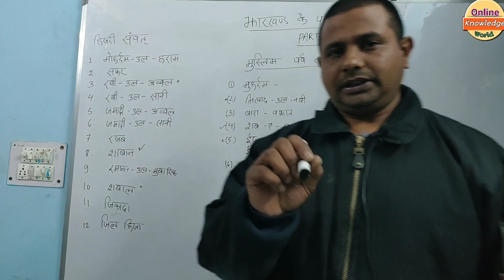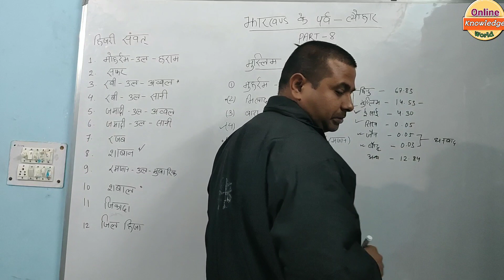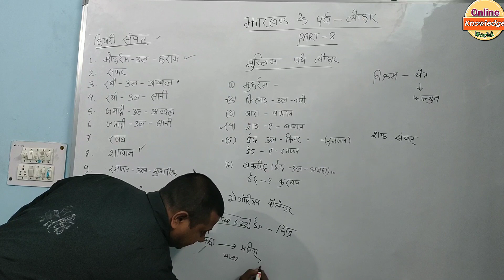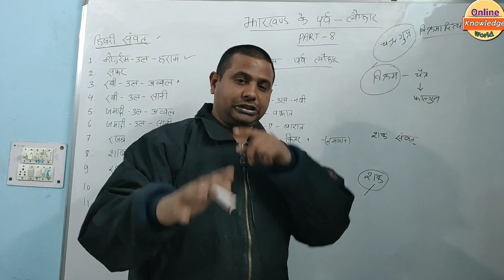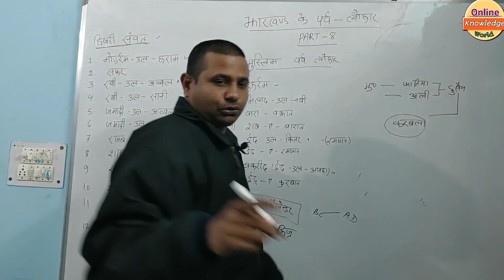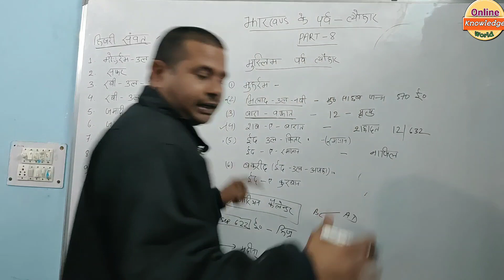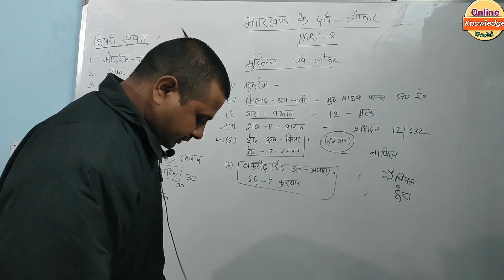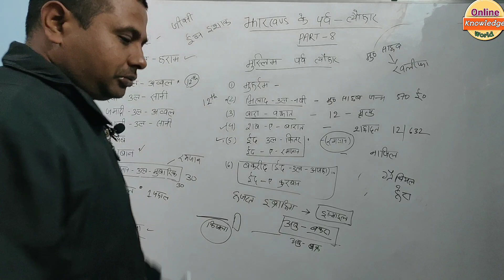झारखंड पर्व-त्योहार Part-8|मुस्लिम त्यौहारों का पूर्ण विवरण|Muslim Festivals|SSC CGL GK|JPSC Mains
मुस्लिम त्यौहारों का पूर्ण विवरण muslim festivel झारखंड पर्व-त्योहार part-8